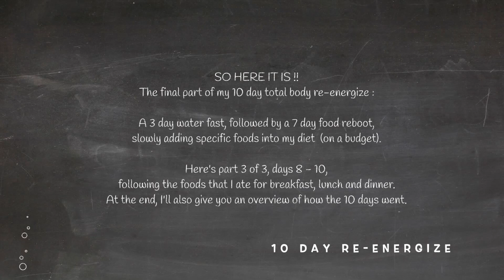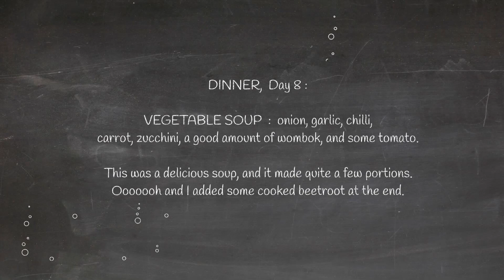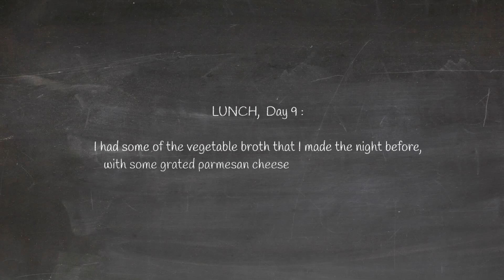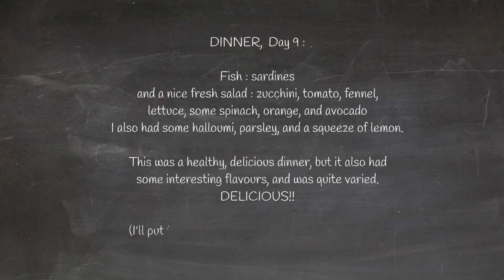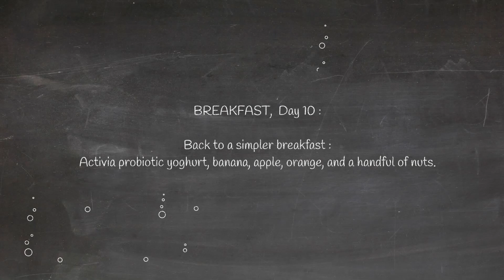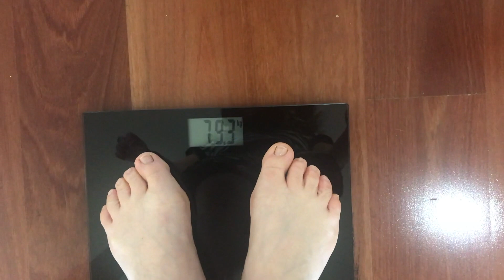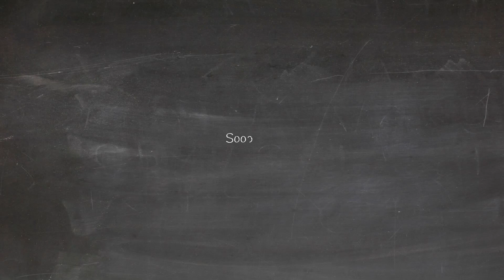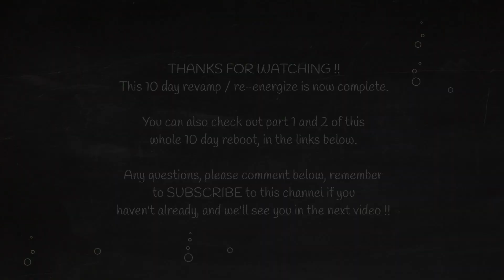The total body cleanse is complete, I did it!! And here's a sardines and salmon recipe too.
Soooo, part 3, the final part.
The first 2 days I drank just water, followed by a 3rd day incorporating lemon in my water, peppermint tea, and a bone broth, and then I started eating food again, slowly incorporating various foods into my diet.
Here's days 8 - 10, with a bit of a look at how the 10 days went.

This slow increase of food was really good to do. I felt energised and full of energy. I got my system back into food again, but ate no processed food, or fatty / sugary foods. It was quite a challenge, but I DID IT! Somehow I made it through, and I felt better than I ever had, after those days were done. Light, full of energy, totally focused, clear in my head, and invigorated.

I planned the foods I ate, from my past experiences of various diets that I have done, so was really guided by this.  PLEASE NOTE : if you feel inclined to try something like this and you've never done any form of water fasting or veggie juice fasting, or a body reboot, make sure you see a doctor, check you're healthy before you do a fast of any kind.

If you missed the other days,

p.s.  I'll be putting the sardines and the salmon recipes up here soon, also.